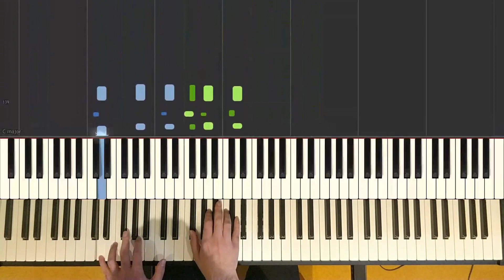No Compassion - Talking Heads [Piano Cover]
I'm just now getting into Talking Heads after meaning to check them out seriously for years. So expect more in the coming months.

If you like my covers and want to support me to make more, consider buying me a coffee